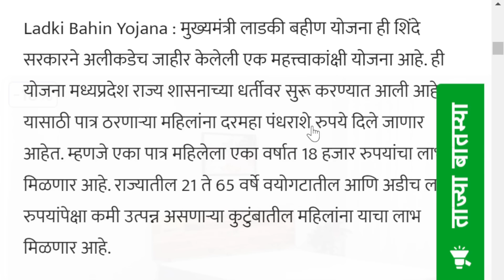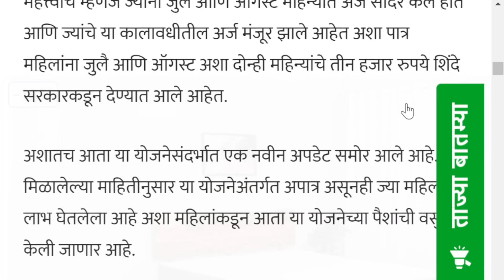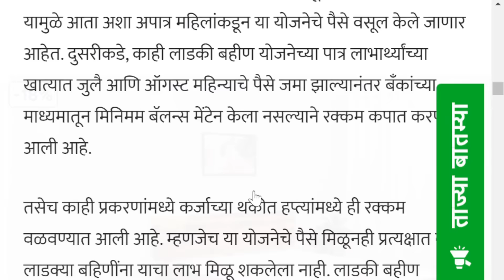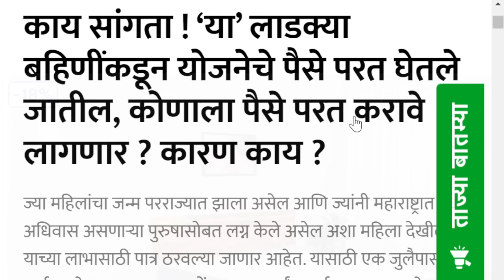या महिलांकडून लाडकी बहीण योजनेचे 3000 रुपये परत घेतले जाणार! वसुली सुरू! Ladki bahin yojana rs.3000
Under the Mukhyamantri Majhi Ladki Bahin Yojana, many women have filled the scheme forms and availed the benefits of the scheme. Many women even got Rs 3000 in their bank account! But many women wrongly took advantage of this scheme and received a benefit of Rs 3000 despite not being eligible. The application of such women has now been thoroughly investigated by the government and such women have to return the money of Ladaki Bahin Yojana. The recovery of this installment has started from the government. This important update of Ladki Bahin Yojana is explained in detail in this video. Thank you!

मुख्यमंत्री माझी लाडकी बहीण योजनेअंतर्गत अनेक महिलांनी योजनेचे फॉर्म भरले आणि योजनेचा लाभ घेतला. अनेक महिलांना त्यांच्या बँक खात्यात 3000 रुपये आले सुद्धा! परंतु अनेक महिलांनी या योजनेचा गैरफायदा घेत पात्र नसूनही 3000 रुपयांचा लाभ प्राप्त केला. अशा महिलांच्या अर्जाची कसून तपासणी शासनाकडून चालू झाली असून अशा महिलांना लाडकी बहीण योजनेचे पैसे आता परत करावे लागणार आहेत. शासनाकडून या हप्त्याची वसुली सुरू झालेली आहे. लाडकी बहीण योजनेचे हे महत्त्वाचं अपडेट या व्हिडिओमध्ये सविस्तर समजावून सांगितलेले आहे. धन्यवाद!

3000 rupees of Mazi ladki bahin yojana scheme will be taken back by the Maharashtra government from these women! Recovery begins!